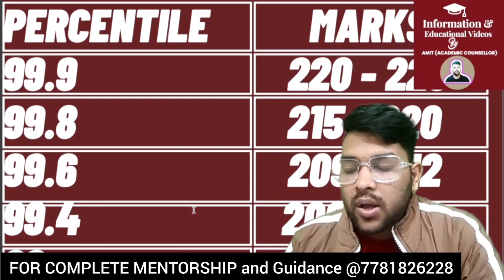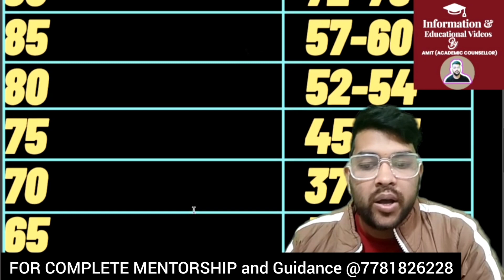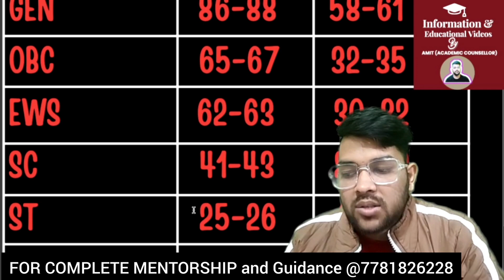Jee mains 2023 Marks vs percentile | Jan 29th shift 1 Cutoff marks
(jee mains 2023 25th jan shift 2 paper review)

(jee mains 2023 25th jan shift 1 marks vs percentile )

(jee mains 2023 25th jan shift 1 paper review)

(jee mains 2023 24th jan shift 2 marks vs percentile )

(jee mains 2023 24th jan shift 2 paper review)

(jee mains 2023 marks vs percentile for 24th jan shift 1)

(jee mains 2023 24th jan shift 1 paper review)

jee mains 2023 exam 1st shift marks vs percentile
29th jan exam complete review for marks vs percentile
29th jan marks vs percentile  complete analysis
jee marks vs percentile  29th jan 1st shift complete analysis
jee mains 2023 1st shift complete anaysis
jee 29th jan 1st shift complete analysis marks vs percentile
jee mains marks vs percentile category wise
jee mains 2023 jan 29th shift 1st complete marks vs percentile